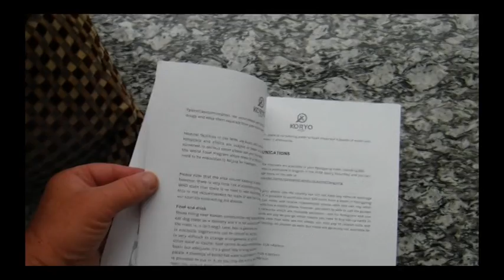DPRK Trip - The Booklet - Part 4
I was handed complete instructions on what to expect and what to bring to the DPRK.  I just couldn't bring it in to the country.